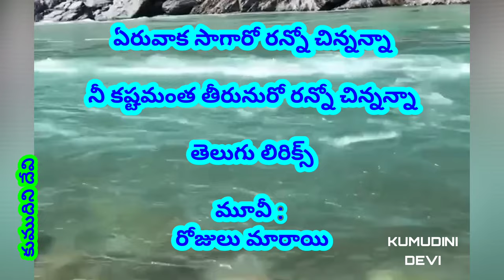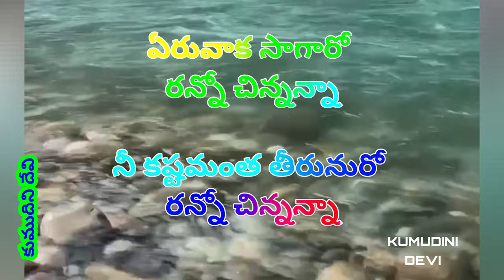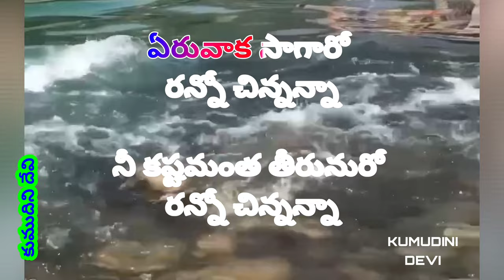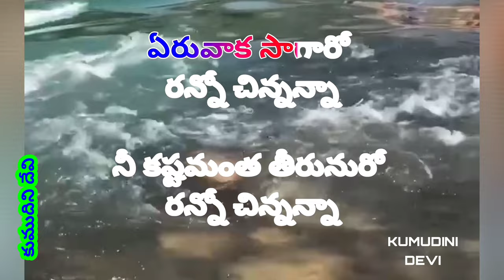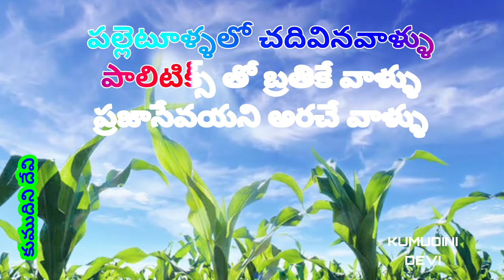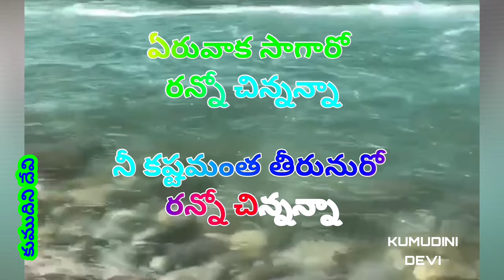ERUVAKA SAGARO RANNO CHINNANNA | ఏరువాక సాగారో రన్నో చిన్నన్నా | రోజులు మారాయి మూవీ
మూవీ : రోజులు మారాయి
సంగీతం : వేణు గారు
గానం : జిక్కి గారు
రచన : కోసరాజు రాఘవయ్య చౌదరి గారు
నటీ నటులు : అక్కినేని నాగేశ్వరరావు గారు , షావుకారు జానకి గారు

This video uploaded without any commercial intension or monetary benefits.

Images taken from Google and other sources --

కల్లా కపటం కానని వాడా
లోకం పోకడ తెలియని వాడా
ఏరువాక సాగారో రన్నో చిన్నన్నా
నీ కష్టమంత తీరునురో రన్నో చిన్నన్నా

నవధాన్యాలను గంపకెత్తుకుని
సద్ది అన్నము మూటగట్టుకుని
నవధాన్యాలను గంపకెత్తుకుని
సద్ది అన్నము మూటగట్టుకుని
ముళ్లుకర్రను చేత బట్టుకుని
ఇల్లాలిని నీ వెంట బెట్టుకుని

పడమట దిక్కున వరద గుడేసే
ఉరుముల మెరుపుల వానలు గురిసే
వాగులు వంకలు ఉరవడిజేసే
ఎండిన బీళ్ళు ఇగుర్లు వేసే

కోటేరును సరిజూసి పన్నుకో
యలపట దాపట ఎడ్ల దోలుకో
సాళ్ళు తప్పక పొండ్ర వేసుకో
విత్తనము విసిరిసిరి జల్లుకో

పొలాలమ్ముకుని పోయేవాళ్ళు
టౌన్ లో మేడలు కట్టే వాళ్ళు
బ్యాంకుల డబ్బు దాచే వారు
నీ శక్తిని గమనించరు వారు

పల్లెటూళ్ళలో చదివినవాళ్ళు
పొలిటిక్స్ తో బ్రతికే వాళ్ళు
ప్రజాసేవయని అరచే వాళ్ళు
ప్రజాసేవయని అరచే వాళ్ళు
ఒళ్ళు వంచి చాకిరికి మళ్ళరు

పదవులు స్థిరమని భ్రమిసే వాళ్ళే
ఓట్లు గుంజి నిను మరిచేవాళ్ళే
నీవే దిక్కని వత్తురు పదవోయ్

రోజులు మారాయ్ రోజులు మారాయ్
మారాయ్ మారాయ్ మారాయ్
 రోజులు మారాయ్